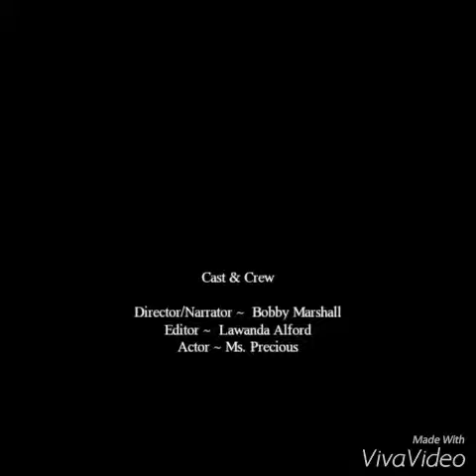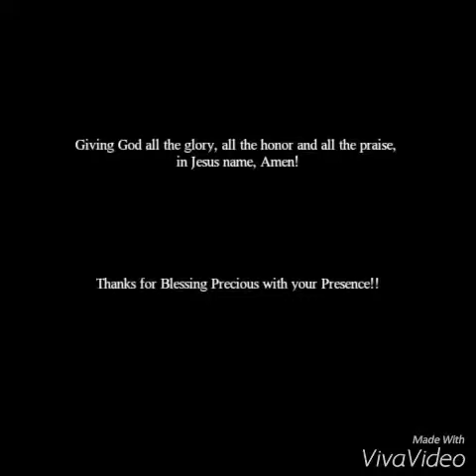Daddy Daughter Dance with Ms. Precious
Watch as Ms. Precious gets grooving to the beat with daddy!! She is a beautiful Lemon Blast Pinstripe Pastel Ball Python!!